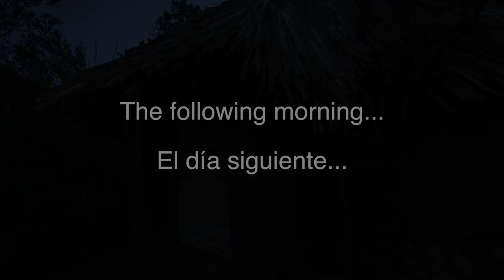I built a door for my adobe hut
Without a door there was always a cold draft of air that would sweep through the hut at night making it difficult to sleep. I thought long and hard about how I would make a door. The idea finally came to me to make it out of cattail reeds. Cattails are abundant along the edges of shallow ponds and streams. I collected a bundle at a nearby pond then ran into the hills in search of yucca which is the source of fibers I use to make cordage. Once I had acquired all the necessary materials I went to work to put it all together and then spent a more comfortable night sleeping in the hut. The door is a huge improvement!

"Restless Natives" by Doug Maxwell/Media Right Productions